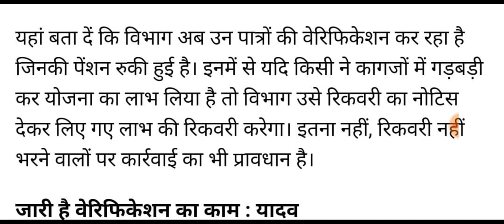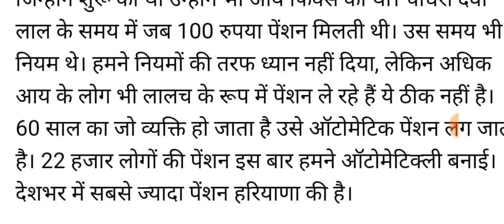आज से सभी बुजुर्गों के खाते में बुढ़ापा पेंशन 3000 डालनी शुरू कर दी गई।। अभी अभी नया नियम लागू kr